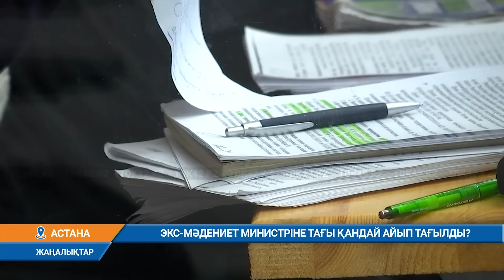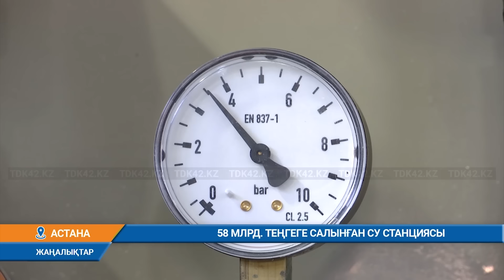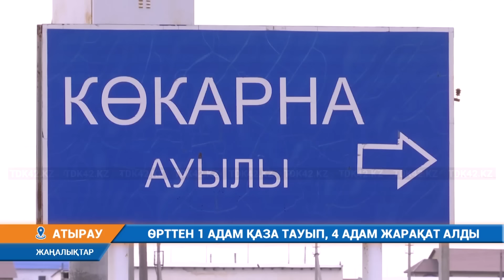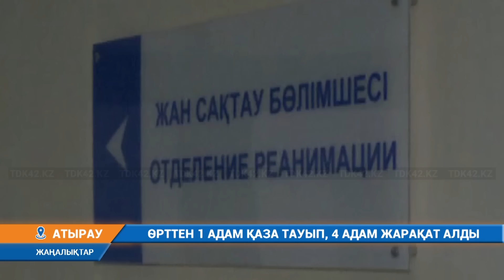Күндізгі жаңалықтар (04.01.2024) 15:30